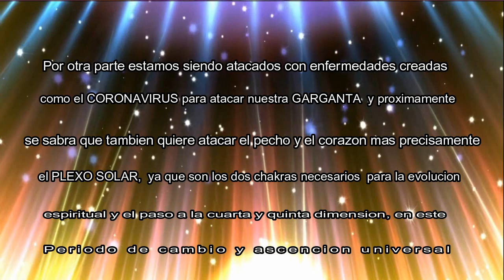Recalibración Cuántica de la Trinidad Mente Cuerpo Alma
Que debemos hacer ante el caos generalizado en este año 2022 que comienza, Recalibración Cuántica de la Trinidad Mente Cuerpo Alma ACV